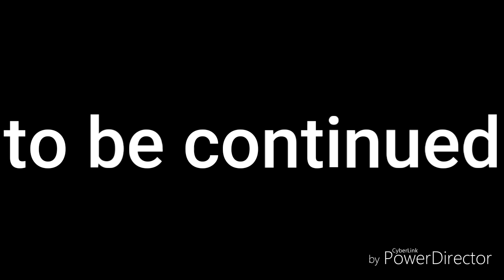My family went to the Qatar part 3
Compilation of pictures